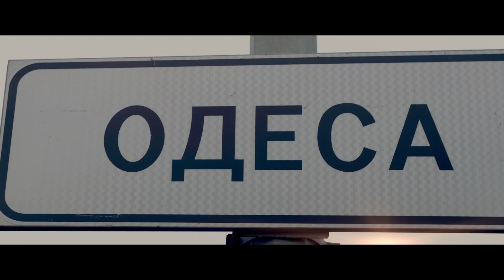Гола правда - офіційний трейлер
Дивіться фільм «Гола правда» у кінотеатрах «Планета Кіно» з 13 лютого 2020 року.
Жанр: комедія
Режисер: Олександр Бєляк
В ролях: Дмитро Ступка, Ксенія Мішина, Андрій Джеджула, Слава Камінська, Богдан Юсипчук, Поліна Василіна

Восьмеро друзів приїжджають до Одеси на відкриття нового розважального клубу свого приятеля Андрія (Дмитро Ступка). У закладі багато кімнат, де можна пограти хоч у «мафію», хоч у «крокодила». Однак головна фішка клубу – «Детекторрум» із унікальним та надточним детектором брехні. Друзі вирішують дізнатися найбільш інтимні таємниці одне одного. Однак вони навіть не уявляють, наскільки небезпечною може виявитися ця гра.